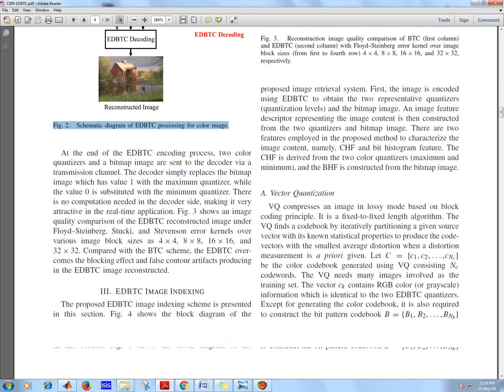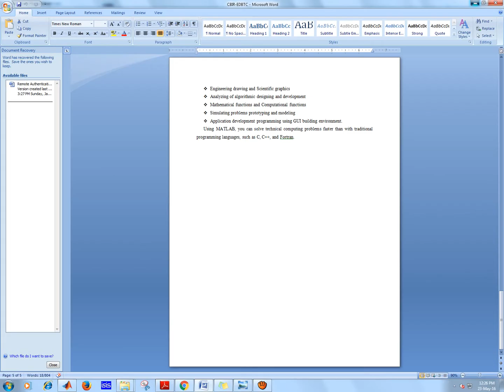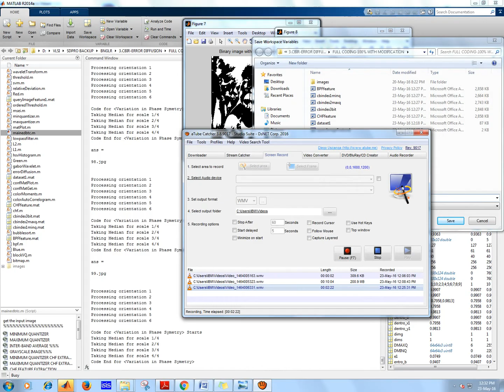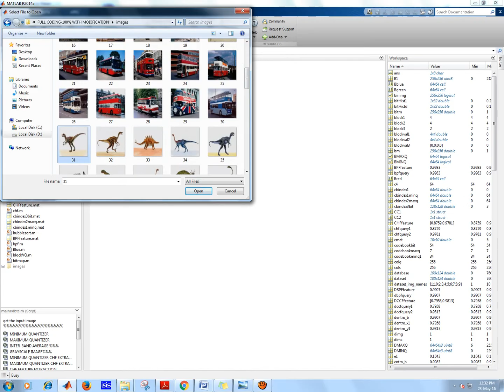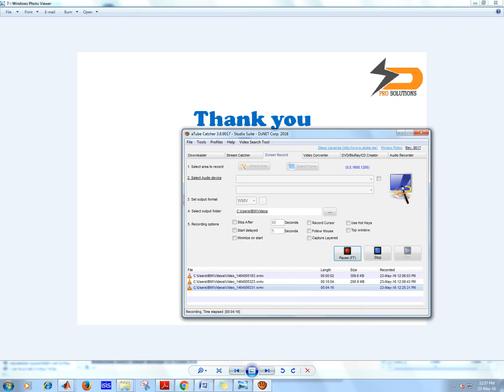Content-Based Image Retrieval Using Error Diffusion Block Truncation Coding Features|IEEE Projects